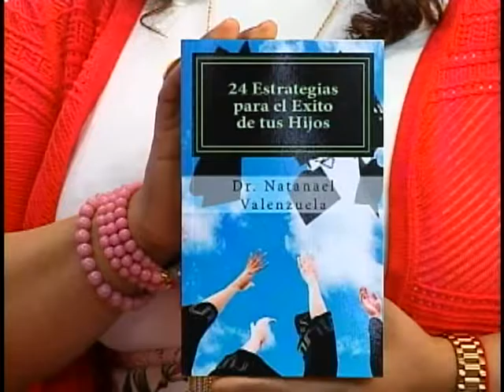SOSHOY ENTREVISTA NATANAEL VALENZUELA